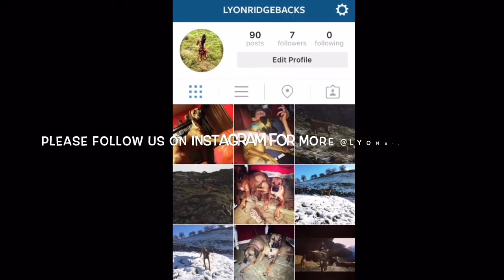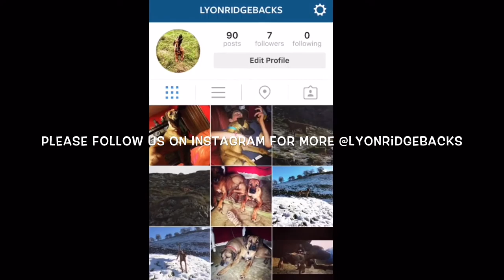Rhodesian Ridgeback life